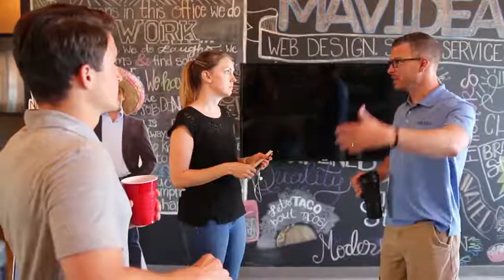Tune in every Tuesday at 1030 AM for free advice